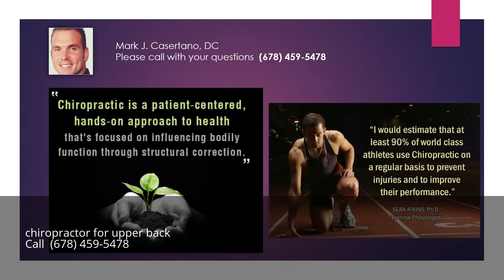chiropractor for upper back Alpharetta Georgia GA